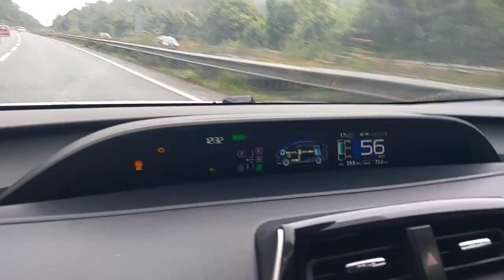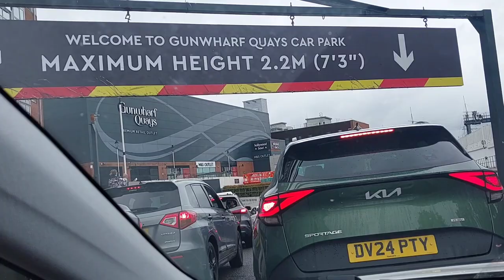Drive Through The Longest Road Tunnel in the UK (Hindhead Tunnel) to Portsmouth